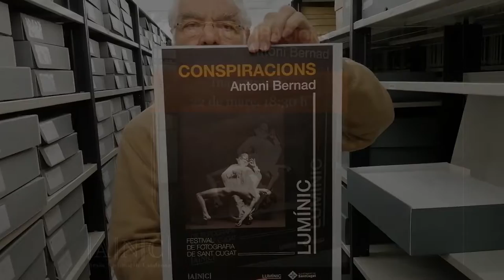Conspiracions. Antoni Bernad (exposició)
L’ Arxiu Nacional de Catalunya participa en la primera edició del Festival Lumínic de Sant Cugat del Vallès amb una selecció d'obres del fons del fotògraf Antoni Bernad, que s'inaugura de la mà de l'artista el 22 de març a les 18:30